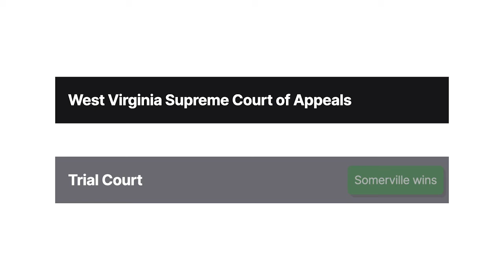Somerville v. Jacobs Case Brief Summary | Law Case Explained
Somerville v. Jacobs | 170 S.E.2d 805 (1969)

The problem of the mistaken improver presents courts with a conundrum. When one person builds improvements on another’s land in the mistaken belief that he’s the owner, how does a court assess the equities between two parties both acting in good faith? That’s the question in Somerville versus Jacobs.

W.J. Somerville and William Jacobs owned lots next to each other. Relying on an erroneous surveyor’s report, Somerville built a warehouse on Jacobs’s lot, believing that it was his own. After the warehouse was completed, Jacobs learned that it was on his property and claimed ownership of it. In response, Somerville filed suit in Wood County Circuit Court, requesting equitable relief.

The parties stipulated to the fair market value of the lot before and after the warehouse was built, and both moved for summary judgment. The trial court ruled for Somerville, ordering Jacobs to choose whether to retain the building and pay Somerville its value, or sell the lot to Somerville. Jacobs appealed to the West Virginia Supreme Court of Appeals.

Want more details on this case? Get the rule of law, issues, holding and reasonings, and more case facts

Have Questions about this Case? Submit your questions and get answers from a real attorney